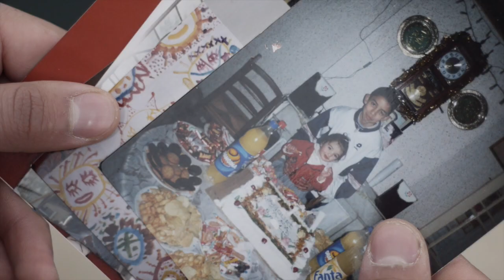Sarah et Hichem by Hatim Cameraman